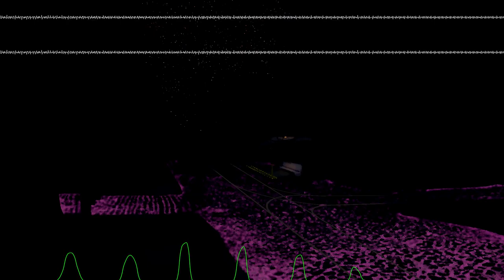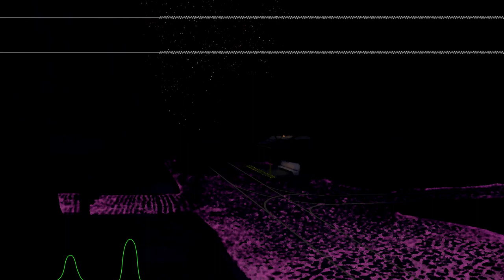"Gentle Sleep on 4th and 3rd Street", calming downtempo song